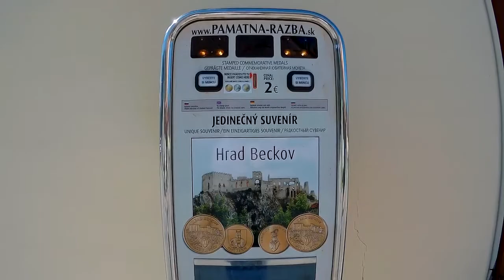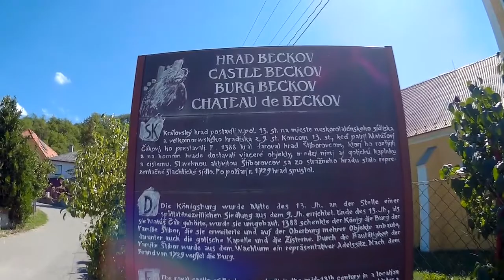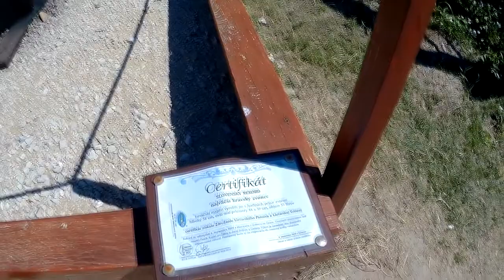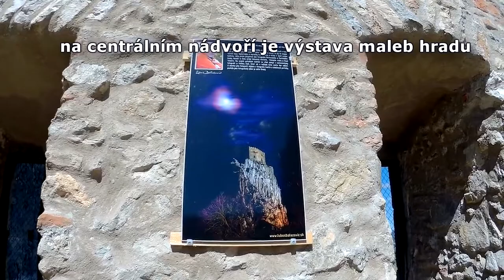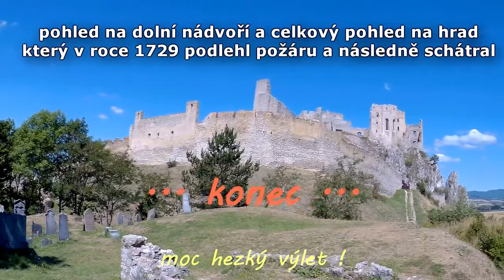hrad BECKOV - Slovensko 8.8.2017 / Nové Mesto N/Váhom /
Pěkný výlet k našim sousedům na Slovensko na hrad Beckov.Pobliž se nachází také hrad Čachtice a hrad Trenčín.Vřele doporučujeme !